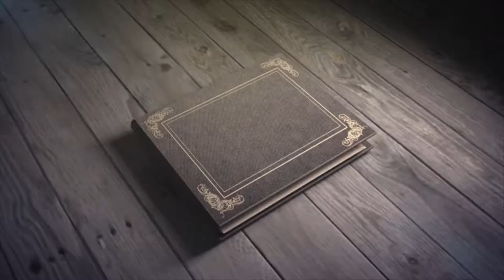+Pre Elmer y Mercedes InternetHD1080